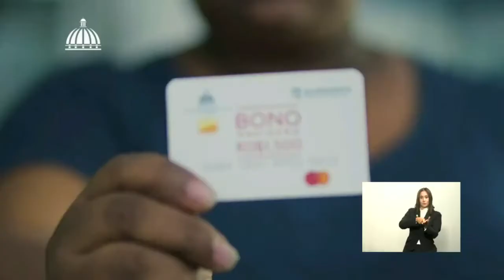Los bonos navideños del Gobierno, una entrega millonaria que no cuadra